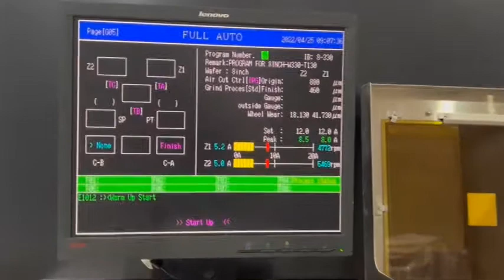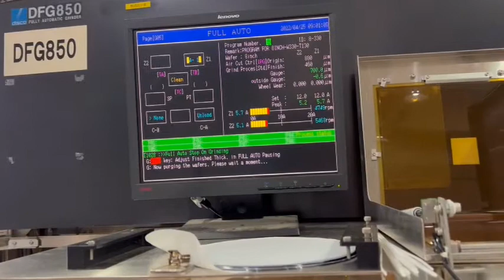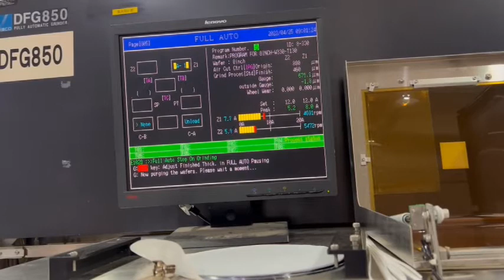Disco DFG 850 Grinder (A# 65950)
Bridge Tronic Global, Inc has this Disco DFG 850 Grinder (A# 65950)available for sale at our facility in Costa Mesa, California.